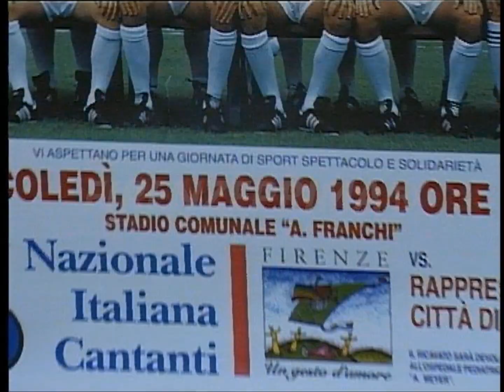Promo Un gesto d'amore. Partita Nazionale Cantati - Rappresentativa Città di Firenze. 25 05 1994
Promo Un gesto d'amore. Simpatica iniziativa della Nazionale Cantati  contro una rappresentativa della Città di Firenze a favore dell'Ospedale Mayer.  Giocata il 25 Maggio 1994  e trasmessa in differita  su Teleregione il 30 Maggio.
Riversamento e digitalizzazione Dr. Fernando Menichini.  Non pubblicate materiale del canale senza la mia autorizzazione. Se avete da fare dei reclami prima di far partire l'azione sanzionatoria (che a voi non porta nessun vantaggio) contattatemi, anche perchè si tratta di materiale introvabile del quale ho fatto la digitalizzazione da nastro master originale che comunque non è in vostro possesso.